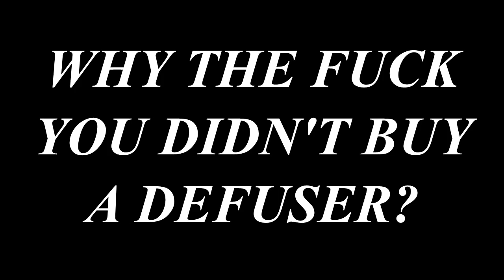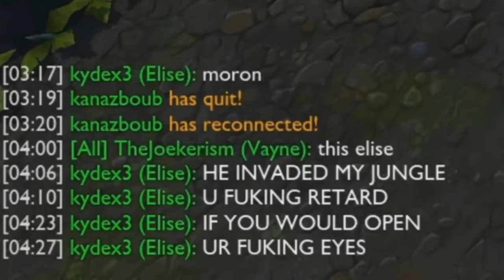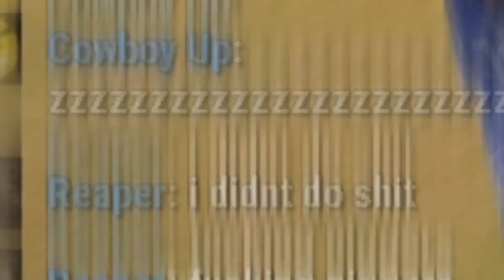TOP 5 | PEORES Comunidades de los videojuegos | Whoolist Entertainment 🔵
Hazte Partner con Scalelab Network llena el formulario en este

Visita nuestra web para estar al tanto de nuestro servicio y las mejores noticias sobre el mundo de los videojuegos.

Gana con Whoolist regalos todos los meses desde Celulares , Xboxt, ps4, nintendo wii , juegos , dinero en efectivo y muchas cosas mas
simplemente mantente en sintonia nuestras redes sociales y canal de youtube , y en cuando mires el video anunciando el concurso entra y participa , tendremos siempre dos obciones un sorte GRATIS y Un SORTE APARTE PAGADO , corriendo simultaniamente , para aquellos que puedan pagar su boleto del sorteo ,

Gana un ps4 , or un Xbox one y convierte en todo un gamer pro como Willyrex, Hola soy German, Vegeta777, staXx, luzugames, outconsumer, alexby11,  elrubiusOMG, byabeel, mangetrogel, Cheetossenior, juegagerman, fernanfloo, itowngameplay, MYM ALK4PON3 entre mmuchos mas personas de youtube , espero no tepierdas todos estos sorteos que bien para todos ustedes ,
suerte a todos y gracias por confiar en Whoolist.